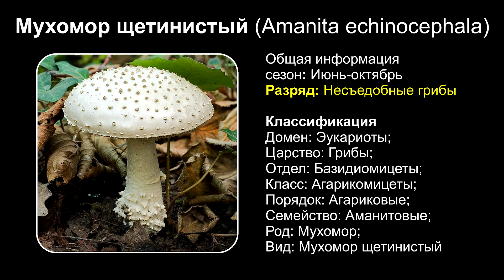Мухомор щетинистый (Amanita echinocephala)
Общая информация
сезон: Июнь-октябрь
Разряд: Несъедобные грибы

Классификация
Домен: Эукариоты;
Царство: Грибы;
Отдел: Базидиомицеты;
Класс: Агарикомицеты;
Порядок: Агариковые;
Семейство: Аманитовые;
Род: Мухомор;
Вид: Мухомор щетинистый

Мухомор щетинистый (Amanita echinocephala) – гриб, принадлежащий к роду Мухоморов. В литератураных источниках трактовка вида происходит неоднозначно. Так, учёный по имени К. Бас рассказывает о щетинистом мухоморе, как о синониме A. Solitaria. Эту же трактовку за ним повторяют ещё два учёных: Р. Таллосс и С. Вассер. Согласно же исследованиям, проводимым Species Fungorum, мухомор щетинистый следует относить к отдельному виду.
Внешнее описание гриба
Плодовое тело щетинистого мухомора состоит из почти круглой изначально шляпки (которая впоследствии преобразуется в распростёртую) и ножки, которая в своей середине немного утолщена, а вверху, возле шляпки, имеет цилиндрическую форму.
Высота грибной ножки составляет 10-15 (а в некоторых случаях – даже 20) см, диаметр ножки варьируется в пределах 1-4 см. Заглубленное в почву основание имеет заострённую форму. Поверхность ножки имеет желтоватый или белый цвет, иногда – оливковый оттенок. На её поверхности имеются беловатые чешуйки, которые возникают в результате растрескивания кутикулы.
Грибная мякоть большой плотности, характеризуется белым цветом, однако у основания (около ножки) и под кожицей мякоть грибов приобретает желтоватый оттенок. Запах её неприятен, так же, как и вкус.
Диаметр шляпки составляет 14-16 см, а сама она характеризуется хорошей мясистостью. Край шляпки может быть зубчатым либо ровным, на нём заметны остатки покрывала хлопьевидной формы. Верхняя кожица на шляпке может иметь белый либо сероватый цвет, постепенно она становится светло-охряной, иногда приобретает зеленоватый оттенок. Шляпка покрыта пирамидальными бородавками со щетиной.
Гименофор состоит из пластинок, характеризующихся большой шириной, частым, но свободным расположением. Изначально пластинки имеют белый цвет, затем становятся светло-бирюзовыми, а у зрелых грибов пластинки характеризуются зеленовато-жёлтым оттенком.
Местообитание и период плодоношения
Щетинистый мухомор распространён в лиственных и смешанных лесах, где также растут дубы. Встретить такой вид грибов можно редко. Он предпочитает произрастать в прибрежных зонах около озёр или рек, хорошо себя чувствуют в известковых почвах. Большее распространение щетинистые мухоморы получили на территории Европы (преимущественно в её южных регионах). Известны случаи обнаружения этого вида грибов на Британских островах, в Скандинавии, Германии и в Украине. На территории Азии описываемый вид грибов может расти в Израиле, Западной Сибири и Азербайджане (Закавказье). Щетинистый мухомор активно плодоносит в период с июня по октябрь.
Съедобность
Мухомор щетинистый (Amanita echinocephala) принадлежит к категории несъедобных грибов.
Сходные виды, отличительные черты от них
Есть несколько сходных видов с мухомором щетинистым. Это:
• Мухомор одинокий (лат. Amanita solitaria);
• Мухомор шишковидный (лат. Amanita strobiliformis). Отличительными чертами данного вида грибов являются белые пластинки, приятный аромат. Интересно, что некоторые микологи считают этот гриб пригодным для употребления в пищу, хотя большинство всё же настаивает на его ядовитости.
С мухоморами всегда следует соблюдать особую осторожность!